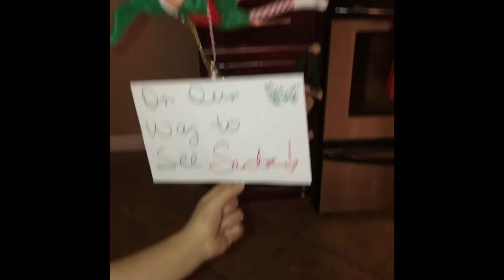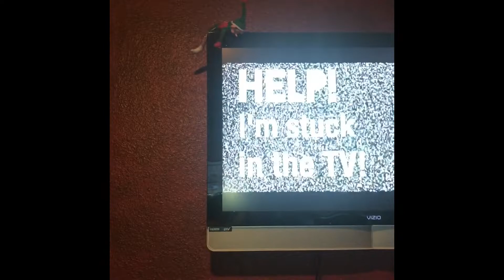THESE ELVES ARE CRAZY!!!!!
HAPPY HOLIDAYS YALL.. On todays video you will get to see what the crazy elf gang did the last week they had their magic.. hope yall enjoy it:).. see yall at the next video.. BYEEEEE!